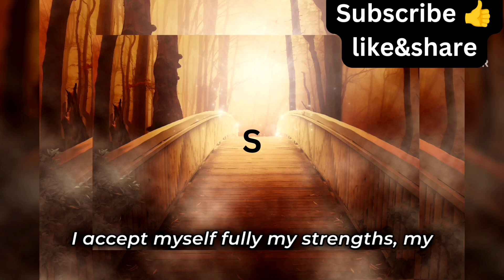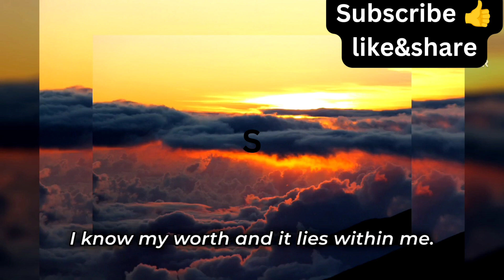Imperfectly You: Accepting Yourself Fully!!! 👇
motivational#trending#inspiration@